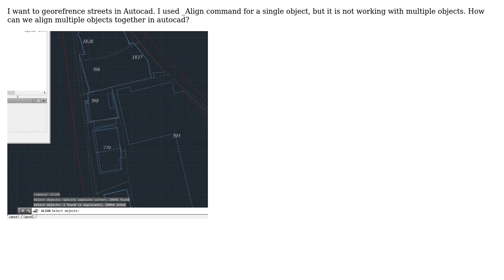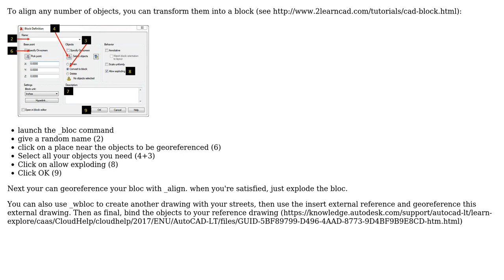GIS: Aligning Multiple Objects in AutoCAD?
With thanks & praise to God, and with thanks to the many people who have made this project possible! | Content (except music & images) licensed under CC BY-SA | Music | Images & others | With thanks to user PolyGeo user Kazablanka user gisnside and the Stack Exchange Network Trademarks are property of their respective owners. You are responsible for your own actions.